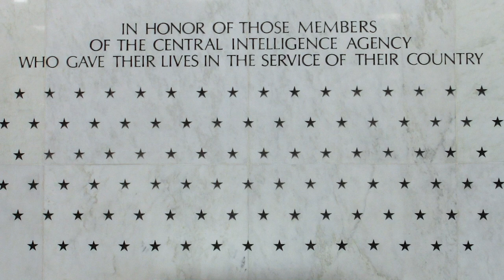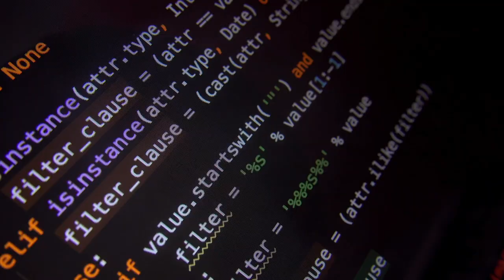Humans of CIA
"What mission means to me is carrying out my role as a CIA officer in a way that honors the memory and service of these Agency officers."